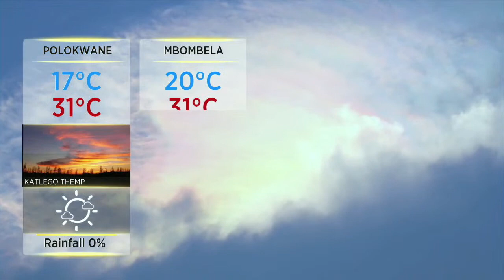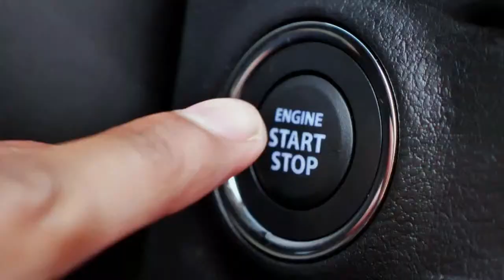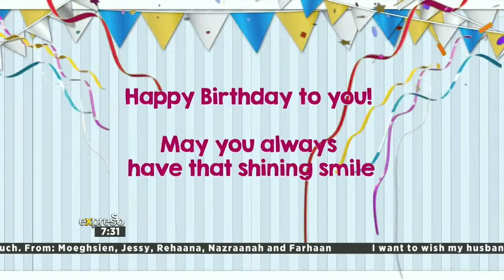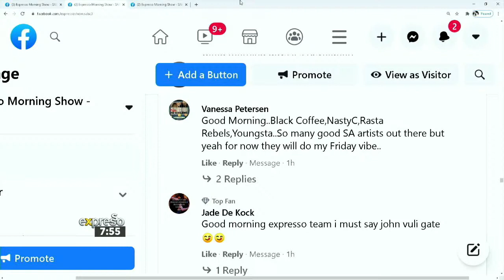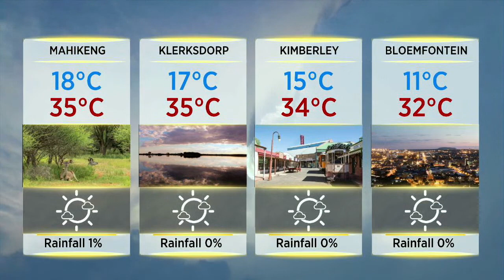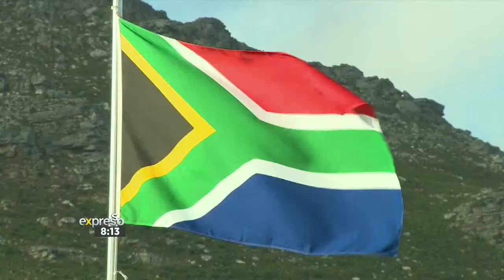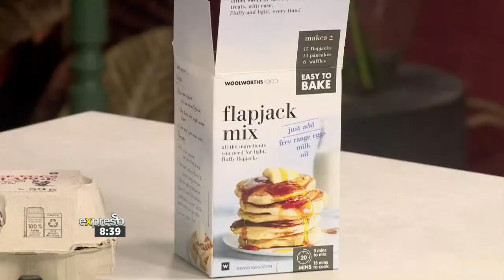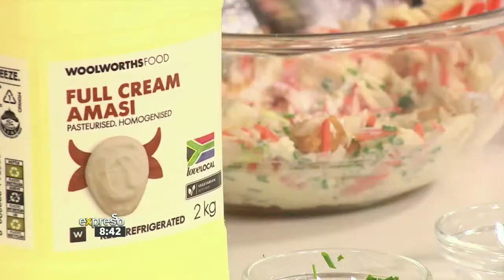Expresso Show LIVE | 19 February 2021 with Kelly Khumalo & Mondli Ngcobo | FULL SHOW